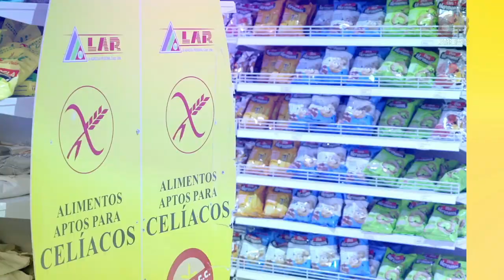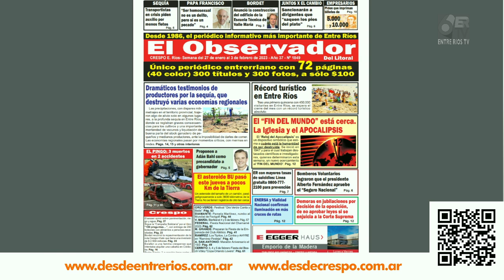TT6 - Cecilia Pautaso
Los síntomas de una persona con celiaquía